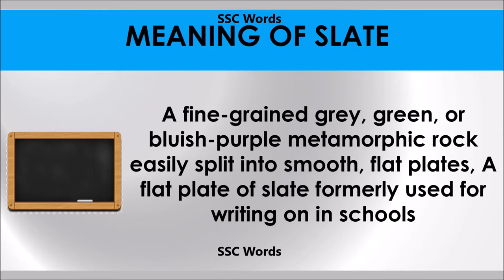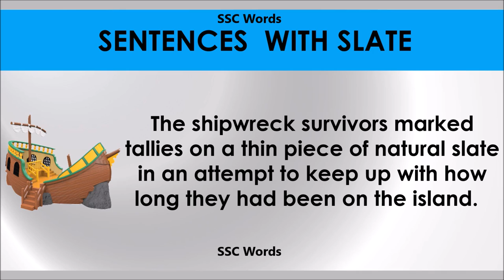Slate # Improve English # Meaning and 5 sentences # GRE CAT GMAT word # SSC Words